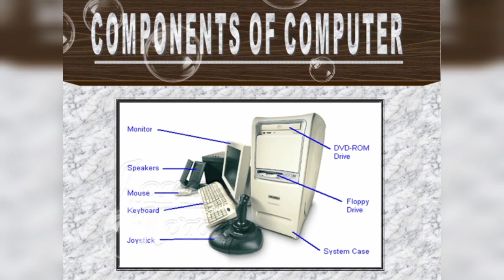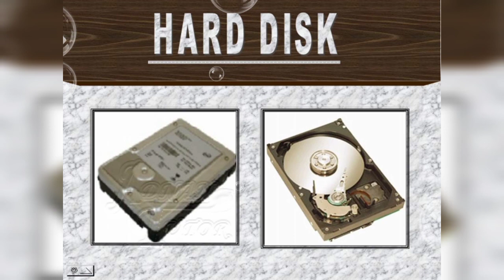What Are The Main Internal Parts of A Basic Personal Computer? || Nasir - The Explainer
it's an educational and informational video for the sake of knowledge sharing and learning.